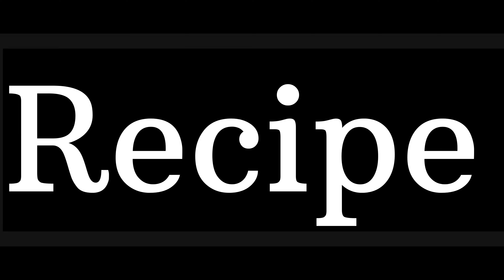Soft donut recipe | Donuts Recipe by Alizay | Chocolate Donut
Today i am making donuts this recipe is perfect recipe.. From this recipe u can easily make 24 to 26 donuts. if u r searching for a soft and fluffy Donuts Recipe then u r in the right place..  hope u enjoy the recipe do share, like and comment..

donut recipe. donuts recipe. homemade donuts recipe.donuts.doughnut recipe.glazed donuts recipe.easy donut recipe. how to make donuts.fluffy donut recipe.doughnuts recipe.homemade donuts.homemade donut recipe.krispy kreme donuts recipe.easy donuts recipe.fried donuts recipe.chocolate donut recipe.donut. best donut recipe.glazed donuts. how to make donuts at home. best donuts recipe.homemade donuts recipe like krispy kreme.recipe.donuts. homemade donuts.simply easy and tasty donuts recipe. simple donuts.easy donuts recipe. homemade recipe. ijaz ansari recipes.village food secrets. Snacks. homemade.Recipe. easy.tasty. Quick. instant snacks. Hi tea recipe. Friend get together recipe. Get-together recipe. donate recipe . donut recipe easy. donut topping recipe. bakery style donuts.